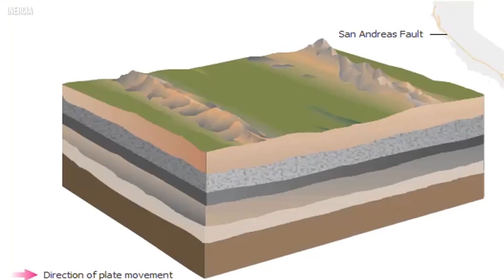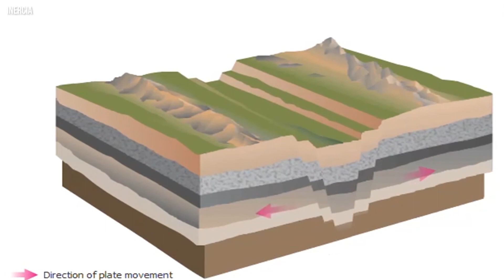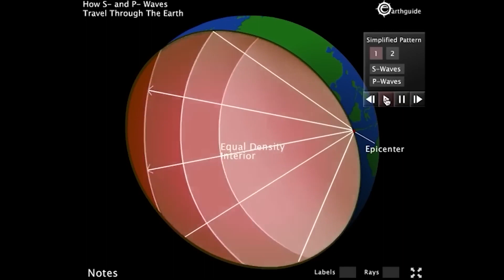Scientists: San Andreas Fault ABOUT To Do Something TERRIFYING!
California is the number one place to enjoy the beach and have a great time but underneath the surface, there's a fault line that scientists say is a ticking time bomb that could go off any time.

If you are new to our channel, we're happy you clicked on our video and hope you enjoy today's video. Please show your love💓 and support🤝 by joining "EsotericReveals" now by subscribing and pressing (🔔) to join the Notification Squad and stay updated with new uploads✨ If you have any inquiries or requests feel free to leave them in the comments below.

1. The videos have no negative impact on the original works.
3. The videos are transformative in nature.
4. We use only the audio component and tiny pieces of video footage, only if it's necessary.